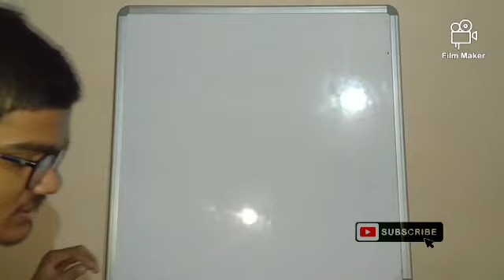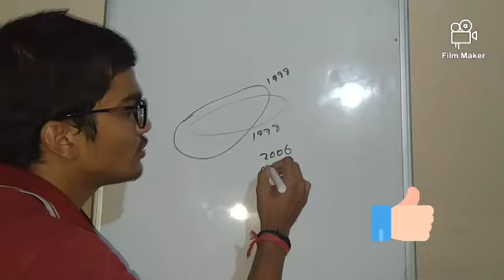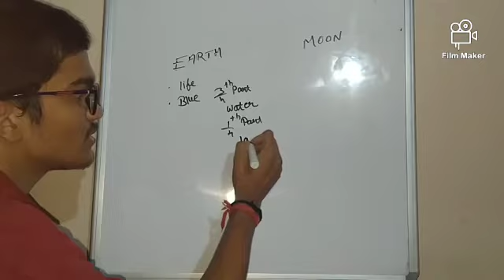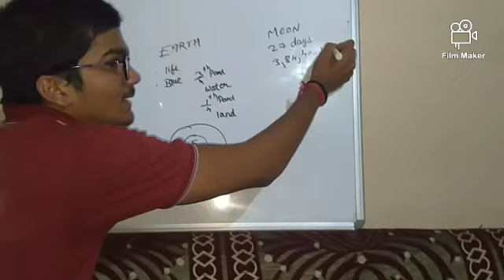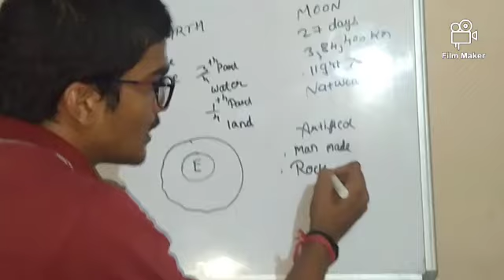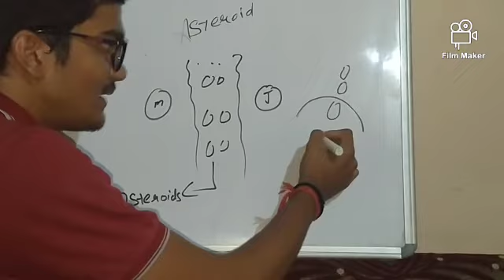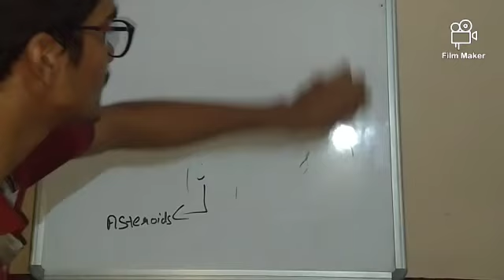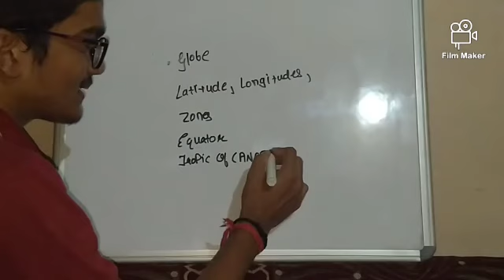Ncert class 6 geography solar system n asteroids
Intro

Outro